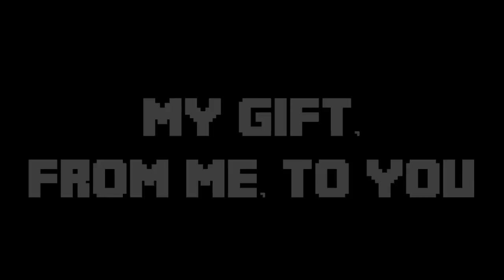FEFELAND's Minigames Map | Minecraft PS3 | 500 Subs!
SHOW MORE
Check out the Planet Minecraft page to see the latest updates on this map! As of this description edit, we are at version 6!

Download Links(V1.0):

US: (link was broken)

EU: (link was broken)

How to install:
0. Unzip the file.
1. Get a USB.
2. On the "root" of the USB create a folder called "PS3"
3. Place the "SAVEDATA" you extracted inside the "PS3" Folder.
4. Plug the USB in your PS3.
5. Copy The save from the "SAVE DATA UTILITY" section.
6. Play.

Note: Swaped the song thanks to a false claim :/